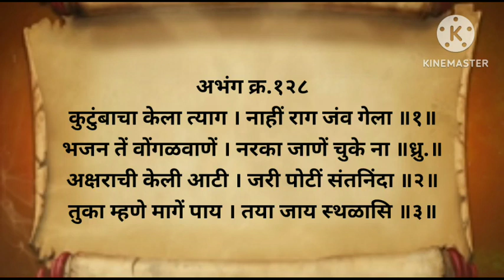अभंगगाथा -१२८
अभंग क्र.128
कुटुंबाचा केला त्याग । नाहीं राग जंव गेला ॥१॥
भजन तें वोंगळवाणें । नरका जाणें चुके ना ॥ध्रु.॥
अक्षराची केली आटी । जरी पोटीं संतनिंदा ॥२॥
तुका म्हणे मागें पाय । तया जाय स्थळासि ॥३॥